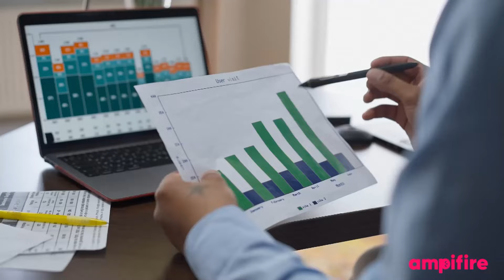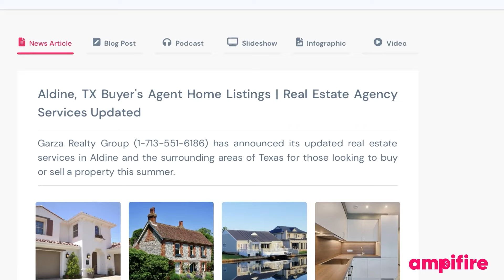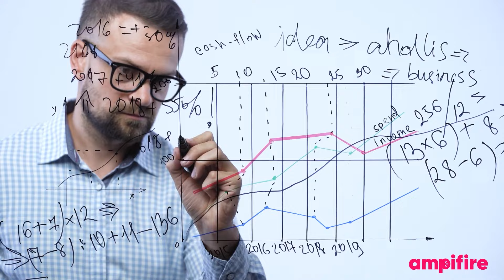The Importance of Understanding Your Audience: [AmpiFire Case Study ]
Try AmpiFire for 30 Days Today!
If you're not happy with AmpiFire, we'll refund you every penny in the first 30 days.

You've heard it a million times: know your audience. But why is it so important?

We'll share some case studies from AmpiFire customers who have seen amazing results by creating content that resonates with their audience.

If you're looking to grow your business, this video is a must-watch!

As you know, if you ever feel stuck in the process of creating your Amp campaigns or content marketing plan, just reach out to and this community.

About AmpiFire: A content creation and distribution solution that combines our talented 100+ person content writing team, AI and machine learning. We create, refine and distribute 6 content types to hundreds of websites and digital platforms. Each campaign consists of a News Article, Blog Post, Video, SlideShare, Infographic and an Audio Clip